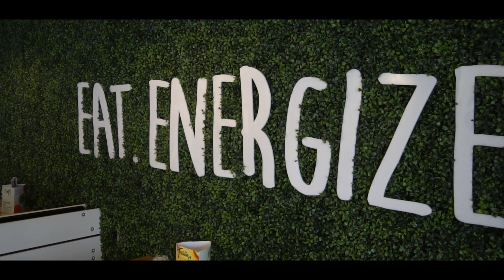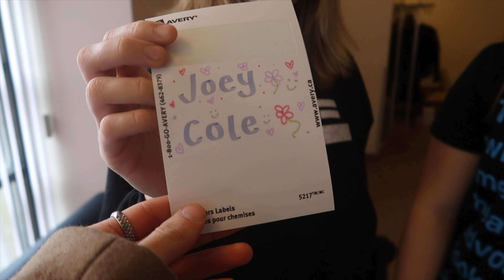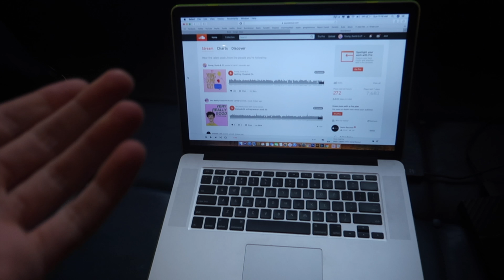week in my life | photoshoot, sorority formal & mental health panel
FREE STUFF:
Uber Eats Code: Eats-UberJoeyKidney
Uber Code: UberJoeyKidney